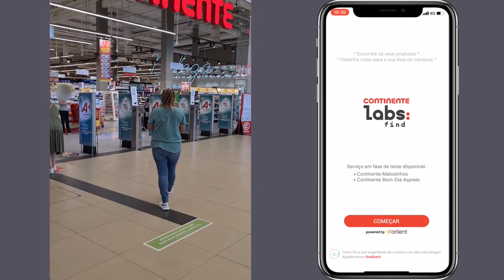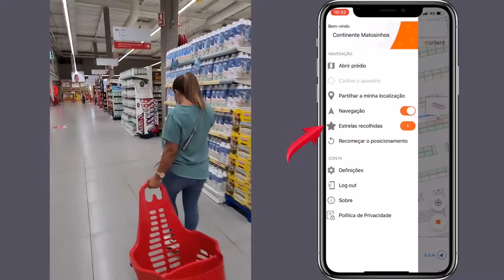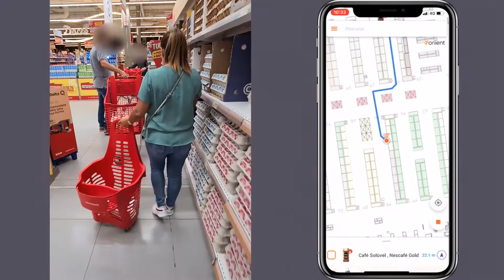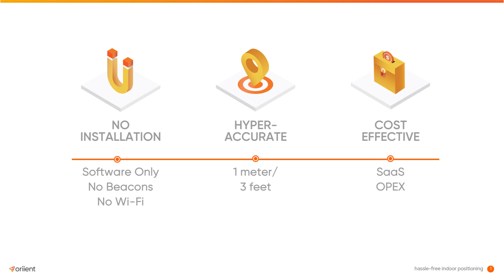Sonae + Oriient's "Continente find" app - Demo Video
See how customers can easily use and navigate with Sonae and Oriient's Continente Find app.
Featuring:
Wayfinding/Navigation of a shopping list
Gamification/Incentives
Location - Based Promotions
Anonymized analytics on in-store foot traffic